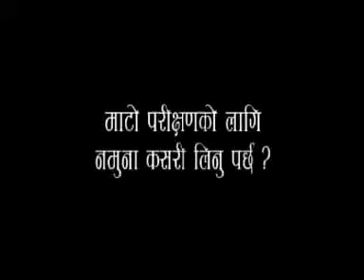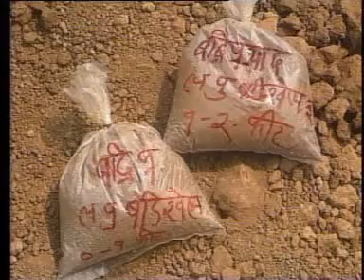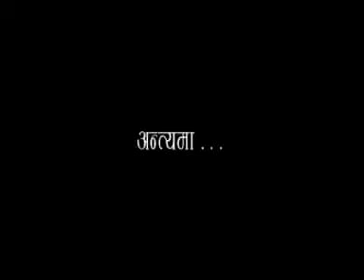148 Maato Janchko Mahatoo